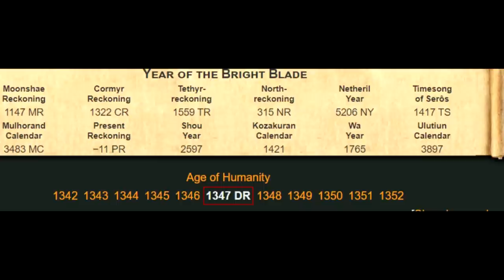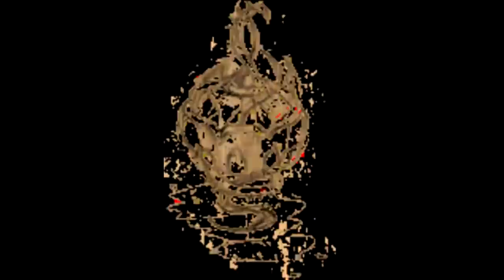สรุปเนื้อเรื่องเกม Baldur's Gate I+II ก่อนเริ่ม Baldur's Gate III | Dungeons and Dragons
คลิป  สรุปเนื้อเรื่องเกม  Baldur's Gate I+II | ก่อนเริ่ม Baldur's Gate III  เป็นคลิปอธิบายเนื้อเรื่อง เกม Baldur’s Gate โดยการนำทุกคลิปมารวมกัน

00:00 Intro
00:12 กำเนิดเทพแห่งความตายทั้งสาม
04:57 Baldur's Gate I
34:31 Baldur's Gate Tales of The Sword
40:21 Baldur's Gate: Siege of Dragonspear
49:46 Baldur's Gate II: Shadows of Amn
56:32 Baldur's Gate II: Throne of Bhaal
01:02:45 บทส่งท้าย